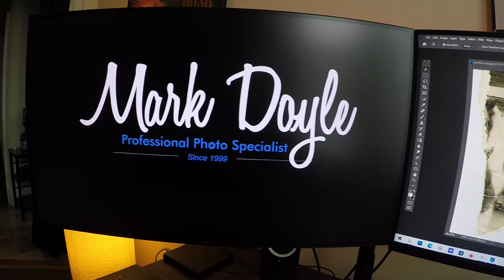Restoration Sizzle 2024